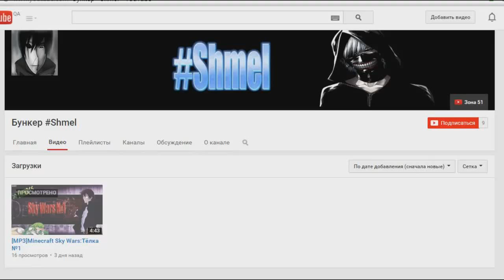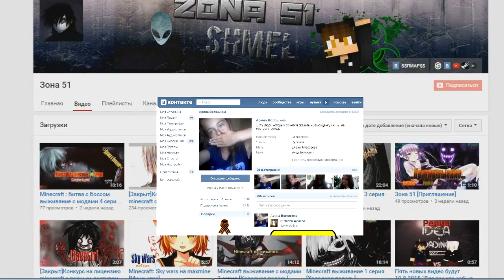[Закрыт]Конкурс на лицензию minecraft с полным доступом 2015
Конкурс на лицензию minecraft с полным доступом 2015!!!
КАКИЕ ПРОГРАММЫ МЫ ИСПОЛЬЗУЕМ
✔✔Программы для записи видео✔✔
Bandicam-(+кряк)